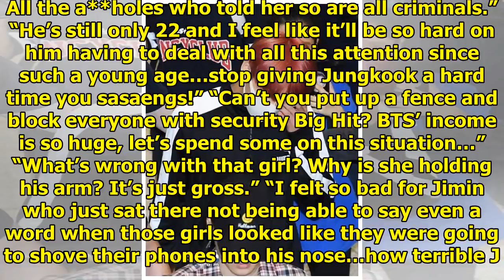Netizens Debate Whether Or Not BTS Should Be More Open At The Airport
A recent event that occurred at the airport between BTS and fans have netizens debating on whether B...